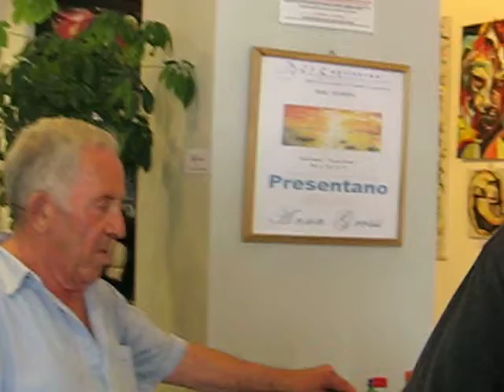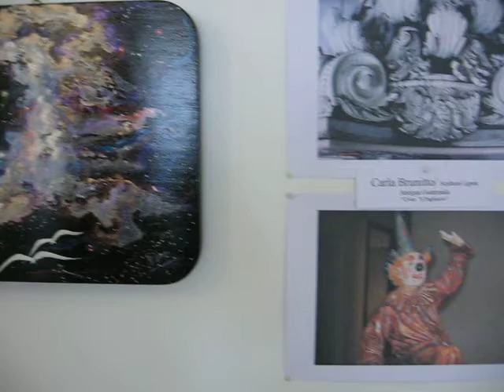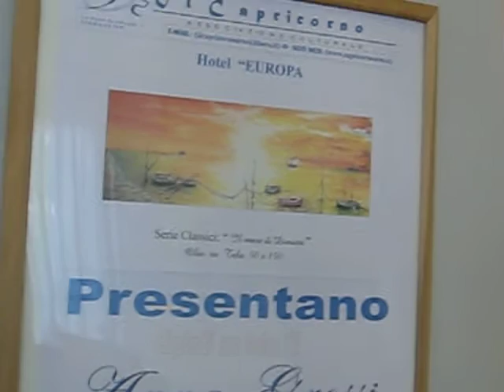Tommy e noi / Inaugurazione 5a Biennale "Città di Senigallia/Corinaldo"Sospiro del Mondo"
"International Award For Culture, 2013- Salvatore Perdicaro
Il Capricorno Associazione Culturale di Corinaldo/ Hotel Europa di Senigallia, Comune di Corinaldo EX Tipica
Director Art  Anna Grossi